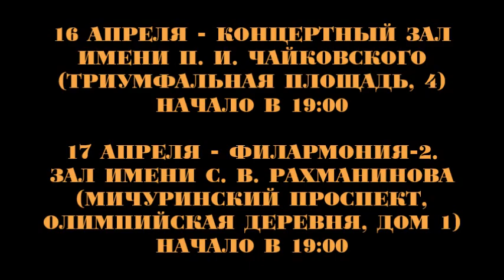Yuri Sherling. "Exodus Triada" oratorio (world premiere) / Мировая премьера оратории "Исход"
Moscow Chamber Choir presents: World premiere of Turi Sherling's "Exodus Triada" oratorio for soloists, narrator, chorus and orchestra:

16th April - Tchaikovsky Concert Hall (Moscow, Triumphalnaya square, 4)

17th April - "Philharmonie-2" Concert Hall (Moscow, The Olympic Village st., 1)

The libretto of the oratorio includes separate episodes of the biblical narrative and elements of the Jewish liturgy in the original language, and historical allusions, meaningful within the metaphysical concept of Redemption and poetic ligament in Russian, explaining the course of action.

Московский камерный хор, солисты Большого театра, Государственный симфонический оркестр и актёр Владас Багдонас представят мировую премьеру философской оратории Юрия Шерлинга "Исход".

16 апреля - Концертный зал имени П. И. Чайковского (Триумфальная площадь, 4)
Начало в 19:00

17 апреля - Филармония-2. Зал имени С. В. Рахманинова (Мичуринский проспект, Олимпийская деревня, дом 1)
Начало в 19:00